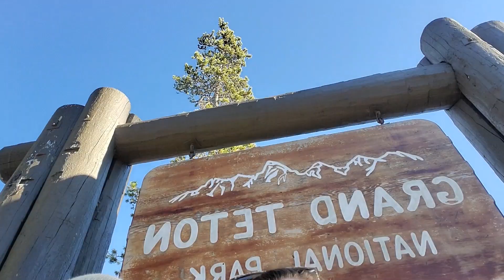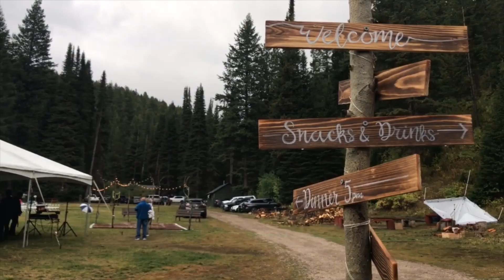Grand Teton and Yellowstone